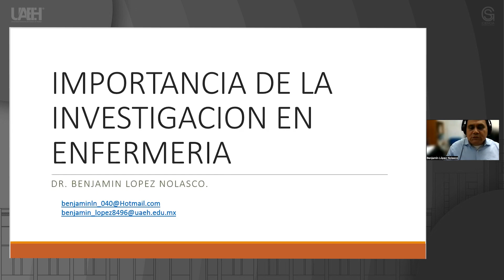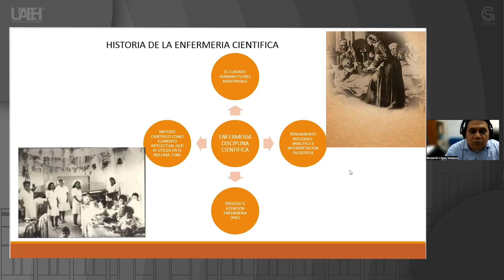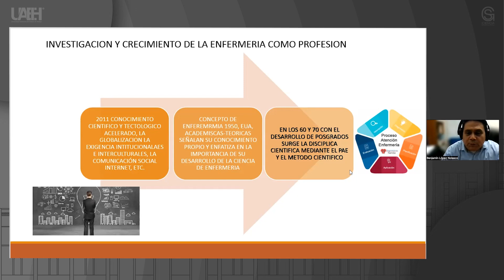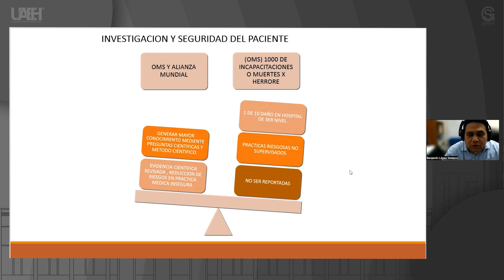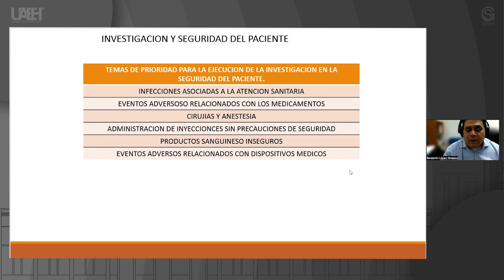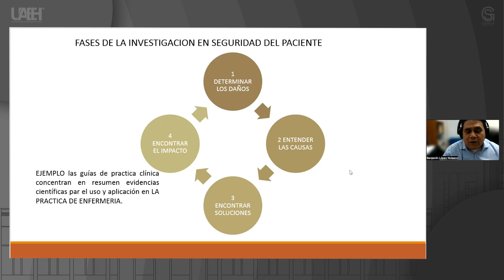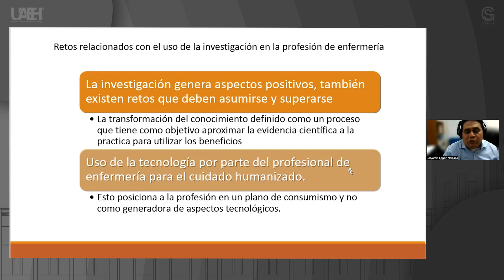Importancia de la investigación en enfermería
Benjamin López Nolasco
Escuela Superior Tlahuelilpan (ESTl)

Resumen o introducción del curso:
En este apartado consiste en sustentar en teoría el estudio, etapa que se denomina Importancia de la investigación en Enfermería implica analizar y emplear las teorías, enfoque teórico, investigaciones y antecedentes en general que se consideren válidos para un correcto encuadre del estudio.

Objetivo general del curso:
Aportar información, proporcionar un contexto o Importancia de la investigación en Enfermería para explicar el fenómeno, aportar ideas y estrategias metodológicas de cómo abordar el estudio a investigar.

Pre-requisitos o conocimientos previos para el curso:
Conocimientos en la parte de la Importancia de la investigación en Enfermería y haber cursado por los tres semestres anteriores al módulo 4 asi como haber  realizado la revisión de la literatura para conocer su importancia de realizar investigación.

Bibliografía y/o Cibergrafía:
Milton Carlos Guevara Valter, V.M (2017) Protocolo de Investigacion en Enfermeria. Ciudad de Mexico: El manual Moderno S.A. de  C.V., Av, Sonora No. 206